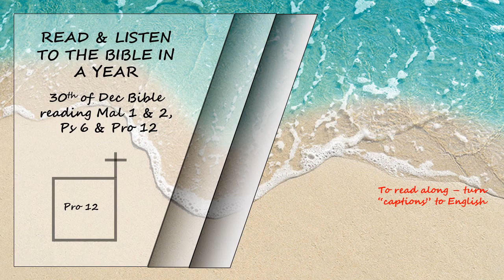Listen to the Bible in a year 30th of December Bible Reading Read by David Suchet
Malachi 1 - 2,  Psalms 6 and Proverbs 12